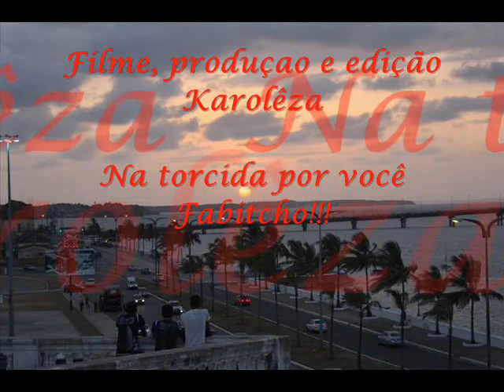Fábio Henrique - BBB 10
Vídeo BBB-10
Fábio Henrique